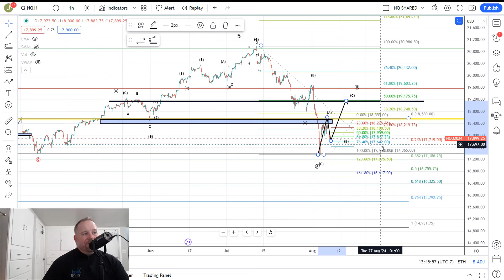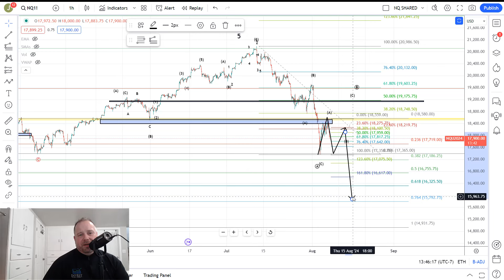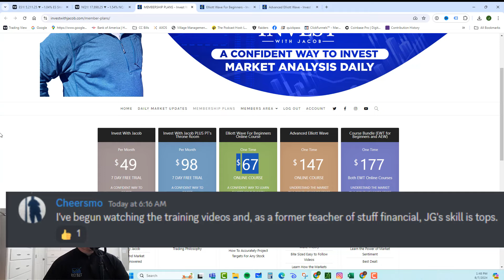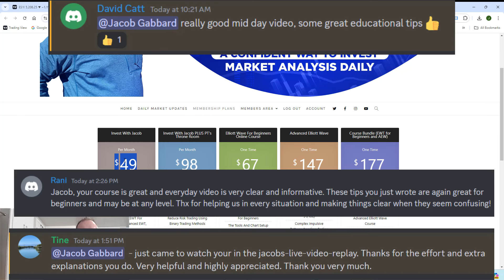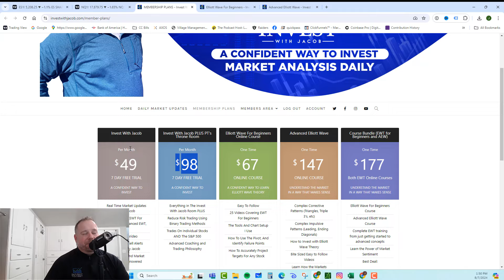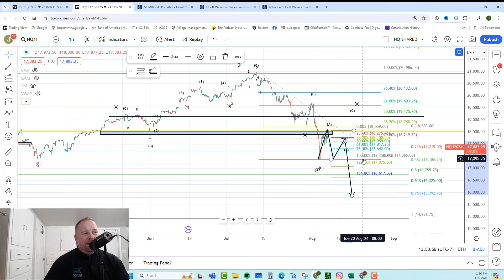SP500 Technical Analysis 8-8-24 (Elliott Wave Theory)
Welcome to the captivating world of SP500 technical analysis, where we unlock the secrets of the market using Elliott Wave Theory. Join us on this journey as we delve into the latest insights and trends shaping today's trading session.

SP500 Technical Analysis

In our SP500 technical analysis using Elliott Wave Theory the failed to breakout for a second day and is now testing key support.  The bulls need to hold 5177 or they will likely go back and test Monday's low and the April lows.  A breakdown below that point could cause a waterfall effect in the market and major downside follow through.

If the bulls can hold over 5177 then we would look for a fairly strong bounce back over yesterday's high and into the 5422+ area.

NASDAQ Technical Analysis

Shifting our attention to the NASDAQ, using Elliott Wave Theory the NQ failed it's breakout and is now near key support.  The bulls need to hold 17642 or risk losing the market below the April lows which will likely cause more strong selling.

If the bulls can hold 17642 then we would look for a sharp rally back over yesterday's high into the 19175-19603 area.

Stay Informed with Elliott Wave Theory

As we continue our journey through SP500 and NASDAQ technical analysis, guided by the powerful Elliott Wave Theory, our goal is to keep you well-informed about the market's ever-evolving trends and the abundant opportunities it offers. Think of it as having a trusty compass in the vast sea of trading, helping you navigate through the dynamic landscape of today's financial markets.

SP500 technical analysis and NASDAQ analysis using Elliott Wave Theory is the most accurate way to define targets for the market. Check us out on Instagram and our website linked above.